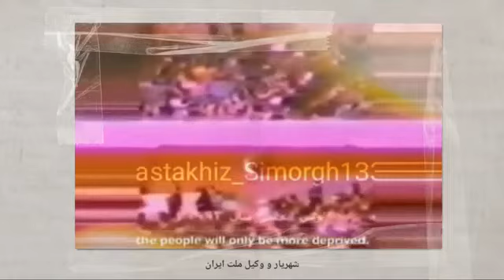گلچینی از سخنان شاهزاده رضا پهلوی د شاه ایشاه ایران برگرد به ایران#پاینده ایران ☮️✝️